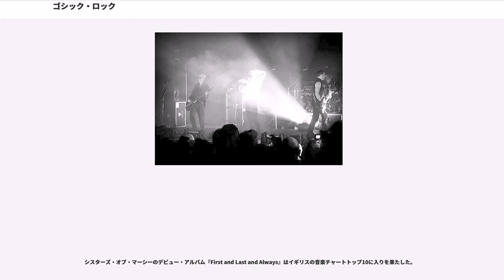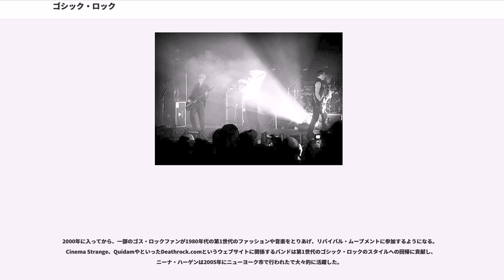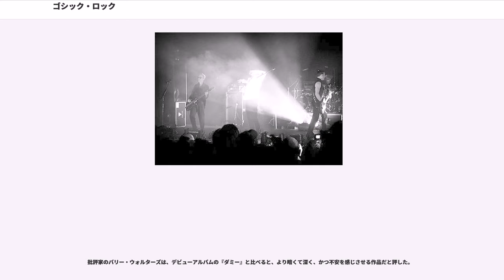ゴシック・ロック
ゴス_(サブカルチャー)

ゴシック・ロック（ゴスロック、ゴス）は、1970年代に誕生した、ポストパンクやオルタナティヴ・ロックのサブジャンルの一つである。暗いテーマと、ゴシック・ホラーやロマンチシズム、実存主義哲学やニヒリズムといった知的なものを扱う。ゴシック・ロックによって、ゴス文化は、ゴス・クラブやゴシック・ファッション、ゴス専門雑誌などの発展を見せた。

音楽ジャーナリストのサイモン・レイノルズによると、標準的なゴシック・ロックの特徴として、「大鎌を振るようなギターの弾き方」や、「メロディの役割を奪うようなピッチの上がったベースライン」、そして「悲しげ（dirgelike）で眠たくなる、あるいは土俗的なアフリカのポリリズムのようなビート」を挙げている。

たとえばスージー・アンド・ザ・バンシーズはギターにフランジャーをかけることが多く、この効果を用いることにより、彼女たちが影響を受けたサイケデリック・ロックの音楽と比べると不安定で冷たくとげとげしい音になる. 。

また、ゴシック・ロックのミュージシャンやバンドの中にはドラムマシンを用いて弱拍を弱くする手法をとる者もいた。
典型的なゴシック・ロックのテーマは暗く、歌詞や音楽の雰囲気にも表れている。
ゴシック・ロックの詩の感性は、ロマン主義、不健全性、実存主義、宗教的な象徴主義、さらには超自然的な神秘主義に基づいている。

マーク・ボラン や、ヴェルヴェット・アンダーグラウンド・アンド・ニコ, ドアーズ, デビッド・ボウイ, イギー・ポップ、 セックス・ピストルズといった者たちが初期のゴシック・ロックの美学や慣例を作り上げた。
は、ヴェルヴェット・アンダーグラウンドの『オール・トゥモロウズ・パーティーズ 』について、「魅了されそうなゴシックロックの名作」と評している。一方、レイノルズはアリス・クーパーの芝居がかった言動やブラックユーモアといった観点から「罪深きゴスのゴッドファーザー」と評している。
ニコが1969年に発表したアルバム『マーブル・インデックス 』は、史上初のゴス音楽のアルバムだとみなされることがある 。
荒涼とした音と陰鬱な歌詞、そしてニコの見た目が著しく変わったことと相まって、このアルバムは彼女の代表作の一つとなり、ゴシック・ロック・ムーブメントの視覚的なプロトタイプの一つとなった 。
ゴシック・ロックにおいてドローンが多用されるのはヴェルヴェット・アンダーグラウンドの影響によるものであるほか、深くドラマティックな歌い方は デビッド・ボウイに由来するものである（ただし、ボウイはより低いピッチで歌うこともあった）。
初期のゴシック・ロックグループの歌詞が小説家J・G・バラードの作品群から影響を受けていた一方、ザ・バースデイ・パーティーの歌詞は アルチュール・ランボーや シャルル・ボードレールといった文学作品からの影響をうけていた。
1976年、愛と伴侶を求める陰鬱な吸血鬼を主人公とする小説『夜明けのヴァンパイア』がアン・ライスによって発表された。
によると、この本の存在は口コミでゴシック・ロックのファンたちに広まっていったとされている。同じ年にデビューを果たしたパンクバンドダムドのボーカルは元墓堀人のデイヴ・ヴァニアンであり、彼は吸血鬼のような衣装を着てステージに立っていた。

当時ギタリストを務めていたブライアン・ジェイムスは、「ほかのバンドは安全ピンやボンデージのズボンを身に着けたり唾を吐くことが多かったけど、ダムドは地元の墓地を半分借りてそれをバックに歌うんだ」と述べている。
マイナー・キーや暗い曲調が一般的だが、メジャー・キーも使われている。

クリーン系や、暖かなオーバードライブのかかったギターサウンドはコーラスやフランジャー、アナログを用いたディレイによって生み出された。また、ゴシック・ロックにおけるエレキ・ギターの音は個性的な奏法になっている。この奏法は、パンク・ロックにおけるダウンストロークからきていて、濃厚な和音の代わりに、尖ったメロディーラインを強調するのに役立っている。

初期のゴシック・ロックバンドの多くはイギリス出身だが、(ロサンゼルス)、（アイルランド）、（ドイツ）、:Pink Turns Blue（ドイツ）などイギリス出身以外のバンドも存在する。

ゴシック・ロックは、パンク・ロックやポスト・パンク、ニューウェイヴから派生していった。ゴスという単語がシーンをあらわ...